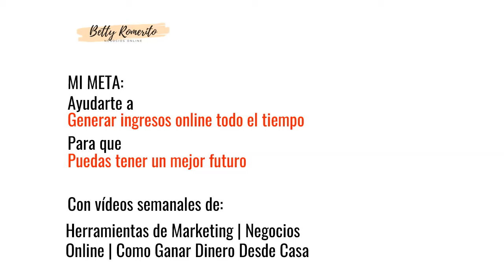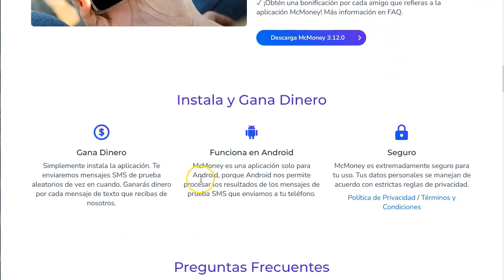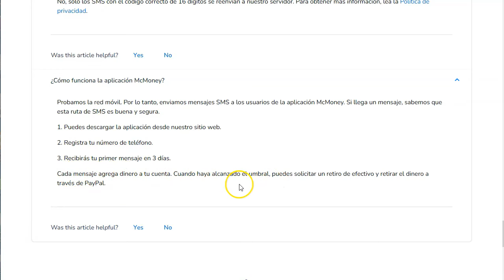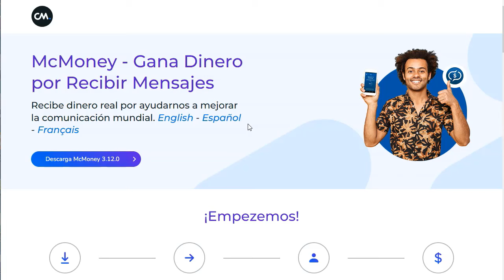Recibe SMS y gana dinero! 🤑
¡Hey marketers!

Video cortito para este dia!
He encontrado una app que da dinerito fácil.
Solo para Android.
Es sencillo.
Es rápido.
Es fácil.
Y no requieres nada de nada.

Date de alta y empieza a recibir mensajes de texto en tu android. Cada mensaje, es pagado. Atentos que no está en todos los países.
¡Espero que en el tuyo sí!

¡VAMO$!

Saludos
Betty Romerito

★★⚠️IMPORTANTE ⚠️★★